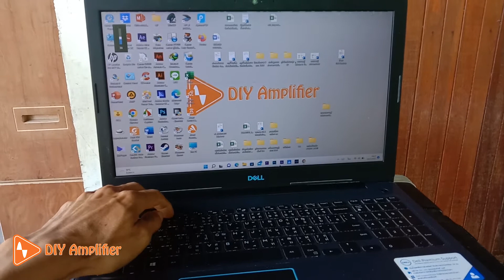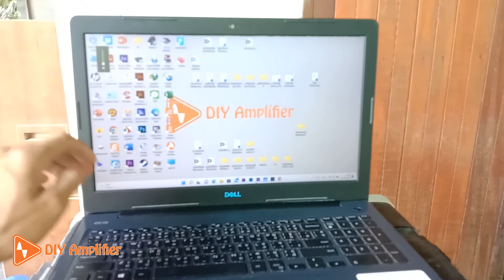ทดลองเสียงเพาเวอร์แอมป์คลาส D วัตต์สูง